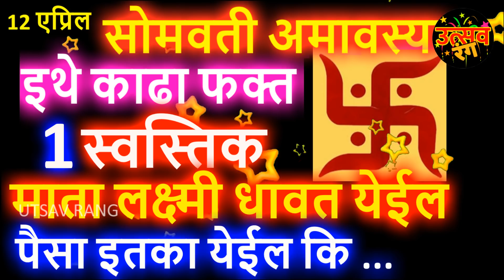12 एप्रिल सोमवती अमावस्या इथे काढा फक्त १ स्वस्तिक माता लक्ष्मी धावत येईल पैसा इतका येईल कि ...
12 एप्रिल सोमवती अमावस्या इथे काढा फक्त १ स्वस्तिक माता लक्ष्मी धावत येईल पैसा इतका येईल कि ...